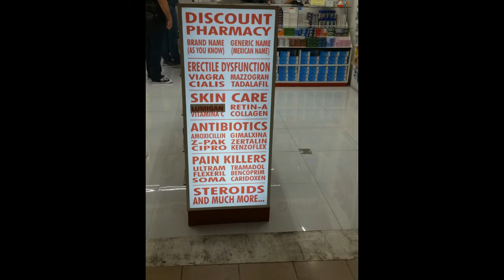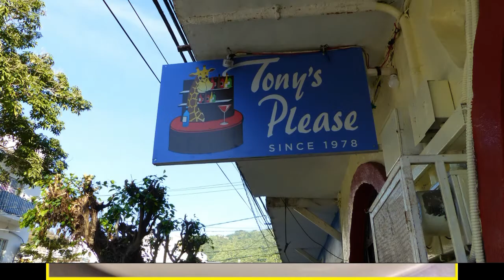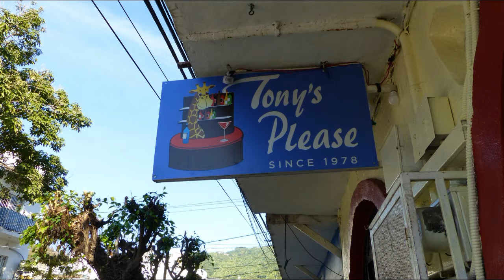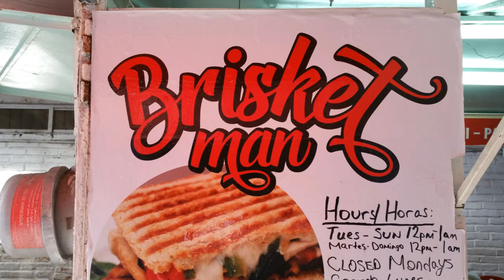Tony's Please Mexican Restaurant in Puerto Vallarta, Mexico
An Interview with Tony Zarate, From Tony's Please, Mexican Restaurant in Puerto Vallarta.
Dialing 911 and Ambulance Services in Puerto Vallarta and Nuevo Vallarta.
Why Are There So Many Farmacias in Puerto Vallarta?
Meet Stefan, The Brisket Man.  and much more!